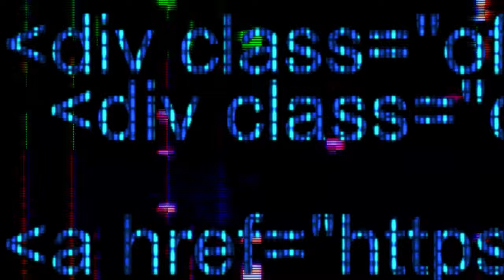Cody Lane - No Secrets (Official Music Video)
Official Music Video for "No Secrets" by Cody Lane

Listen to "No Secrets" by Cody Lane now on all digital streaming platforms!

Produced by ‎@Jake Angel Beats
Mixed and Mastered by @JustManny918
Shot by @Wallace Productions